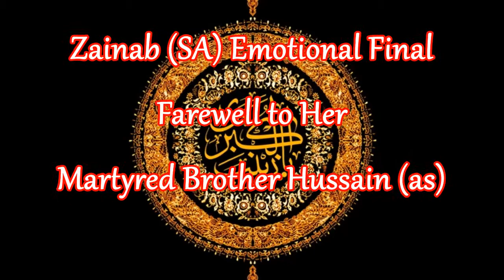Bibi Zainab Bint Ali emotional farewell to her martyred brother Hussain (as) زَيْنَب بِنْت عَلِيّ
Zainab Al Kubra (as) is the daughter of Imam Ali (as) and the Lady Fatima al-Zahra' (as).She married to Abdullah Ibn Ja'far Tayyar.

Born:  5 Jumada I, AH 5
Martyred: 15 Rajab, AH 62 [aged 57 years] (682 CE)

She and her two sons accompanied Imam al-Hussain (as) on the Event of 'Ashura' where her two sons were martyred and she was taken as captive to Kufa and then to Damascus. Her sermons in Kufa and Damascus (in front of Yazid) are very famous. Due to many sufferings she had undergone, she was called as Umm al-Masa'ib (mother of calamities).
Her most famous name is Zainab, which literally means "a scenic tree with a beautiful fragrance". Zainab is also a compound of two words "zayn" (adornment) and "ab" (father), meaning the adornment of the father.
According to several hadiths, the Prophet (s) named her Zaynab. It is said that Gabriel brought this name from God to the Prophet (as).
When the Prophet (as) held her for the first time, he kissed her and said, "I advise the present and the absent of my Umma to honor and respect this girl as she looks like Khadija."

Many titles have been reported for her such as 'Aqilat Bani Hashim (wise woman of Banu Hashim), 'Alima Ghayr Mu'allama (the knowledgeable without being taught), al-'Arifa, al-Muwaththaqa (trustworthy), al-Fadila, al-Kamila (perfect), 'Abida Al 'Ali (worshiper of the family of 'Ali), al-Ma'suma al-Sughra, Aminat Allah, Na'ibat al-Zahra' (representative of Zahra'), Na'ibat al-Husayn, 'Aqilat al-Nisa', Sharikat al-Shuhada', al-Baligha, al-Fasiha, and Sharikat al-Hussain.

Due to the hardships she suffered during her life (demise of the Prophet (as), sufferings of her mother and her martyrdom, martyrdom of her father, Imam 'Ali (as), her brother, Imam al-Hasan (as), the Battle of Karbala, martyrdom of her brother, Imam al-Husayn (as) and her two sons and her other relatives, going to Kufa and Damascus as a captive) she was titled as Umm al-Masa'ib (lit, mother of calamities, referring to the numerous miseries she was inflicted with).
Her utterances and sermons, which are full of demonstrations from the Qur'an, in Kufa and the court of Yazid, show how knowledgeable she was.
During the residence of Imam 'Ali (as) in Kufa, Zaynab held sessions on exegesis of the Qur'an for women of Kufa.Her sermons reminded the audience of the sermons of her father, Imam 'Ali (as). Her sermons in Kufa, in front of 'Ubayd Allah b. Ziyad, and in the court of Yazid are very similar to those of Imam 'Ali (as), and the Fadakiyya sermon from her mother Fatima (as).

She would worship at nights. She never quit tahajjud (night vigil). She gave so much of her time to worshiping acts that she was titled as "'Abidat Al 'Ali" (the female worshiper of the family of 'Ali).

Fatima bt. al-Hussain (as) said, "On the eve of Ashura, my aunt (Zainab) was worshiping, praying and crying for all the night.It is narrated that Imam al-Husayn (a) told her at his last moment on the day of 'Ashura, "O, my sister! Do not forget me in your night prayers."
On the day of 'Ashura when she saw her brother's bloody body, she said, "O, Allah! Accept this humble sacrifice from us."She rescued Imam al-Sajjad (as) from death several times, one of which was in the court of 'Ubayd Allah b. Ziyad after that Imam al-Sajjad (as) debated with him, he ordered to kill the Imam (as), but Zaynab (as) put her hand around Imam's neck and said, "As long as I am alive, I do not let you kill him."
Sayyeda Zainab (sa) is the shining sun in the history of Islam and of humanity.The history of Karbala is based on two pillars: the rising of Imam Hussein (as) and the rising of Sayyeda Zainab (sa). She was an outstanding figure in the history of Karbala endowed with divine steadfastness and fortitude. She sacrificed her two sons and one should not say anything if one devoted his life for the cause of Allah (SWT). After the martyrdom of her brother and her two sons, she said: "O my Lord! Accept our humble sacrifice to You."
Another unique feature of Sayyeda Zainab's (sa) character was her establishment of mourning ceremonies. This tradition which has lived in the memories and hearts of millions of Muslims to this day, has kept the sacrifices of Imam Hussein (as) alive, and brought dynamism to every movement that aimed at removing injustices on earth.

After every Majlis, the women would offer their condolences to Sayyeda Zainab (sa) and the men to Imam Zainul Abedeen (as). These majales made quite a stir in the cities, and the sound of crying and beating of chests and heads affected the minds of the inhabitants, and made them sadder and wiser to the events of Karbala.

Sayed Mustafa Modaressi
زَيْنَب بِنْت عَلِيّ زینب_کبری#
یازینب#